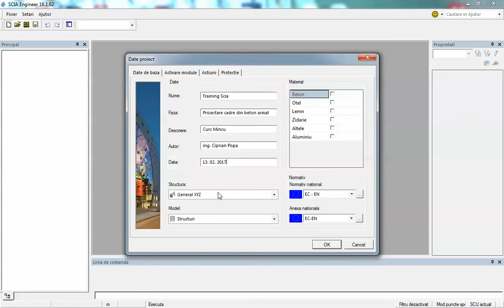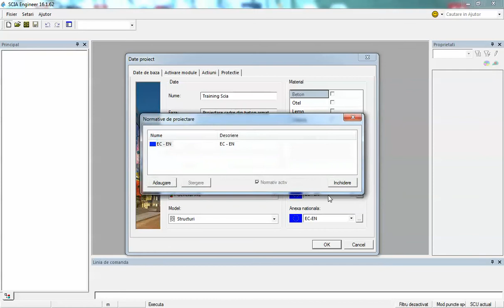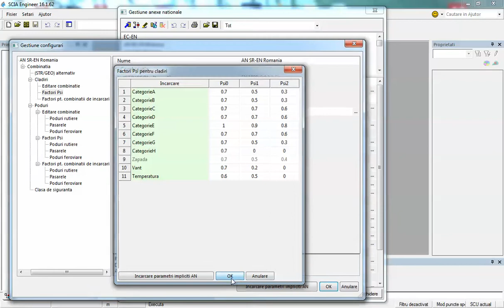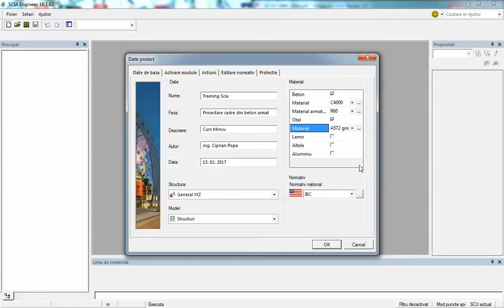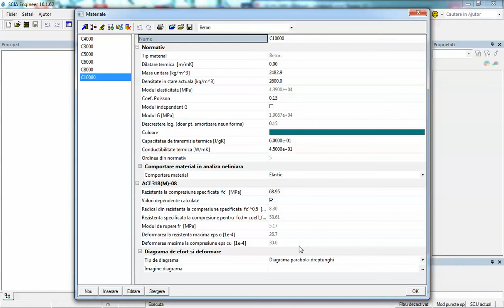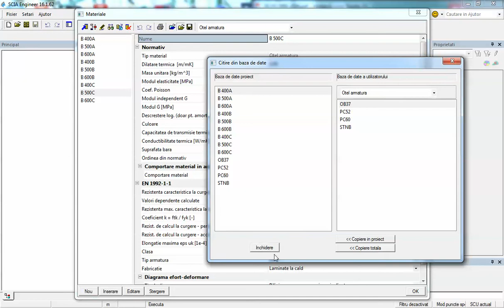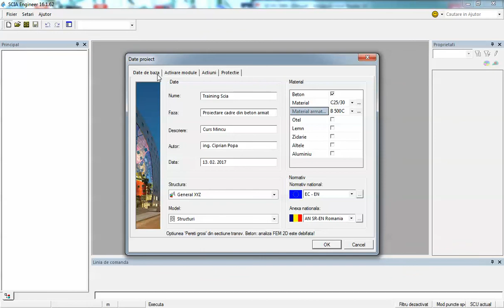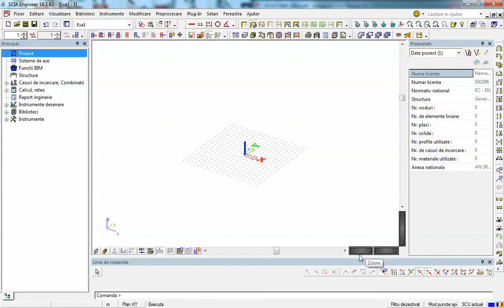3 Crearea unui proiect nou in Scia Engineer [RO]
Definirea datelor initiale ale unui proiect in Scia Engineer.